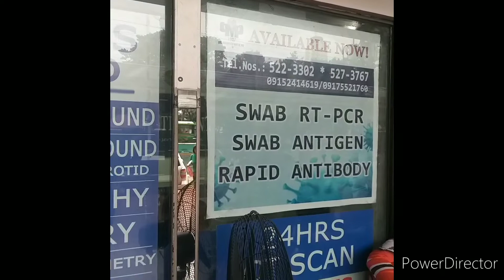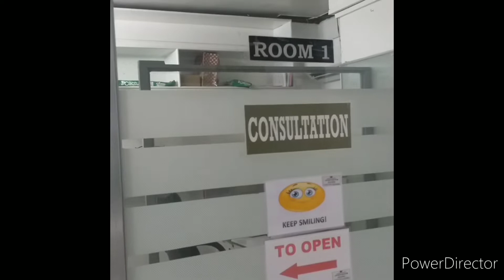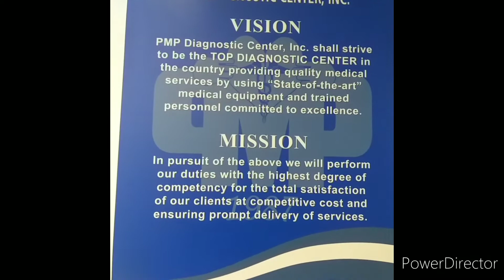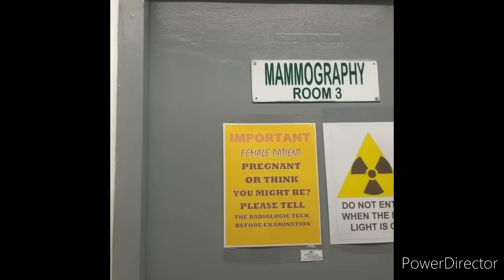PMP DIAGNOSTIC CENTER SA MAYNILA - Diagnostic na makakatulong malunasan ang problema sa kalusugan.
A one stop shop medical for All. Early detection save lives.

Medical Services offered:

🔘2d echo and stress test
🔘general and ob gyne ultrasound
🔘xray  and mammography
🔘ct scan procedures plain and with
contrast
🔘laboratory tests
🔘hiv tests
🔘ecg
🔘drug test